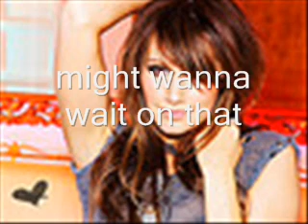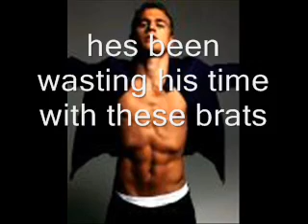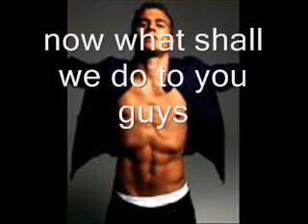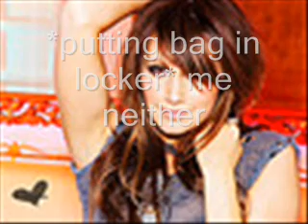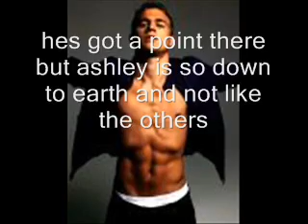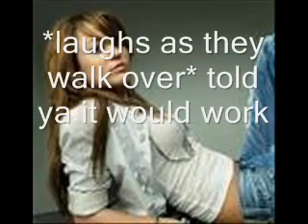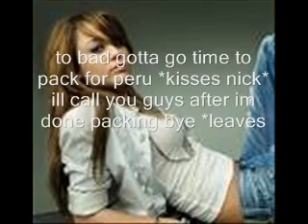Mean Girls Episode 4 My Perogative Season 1